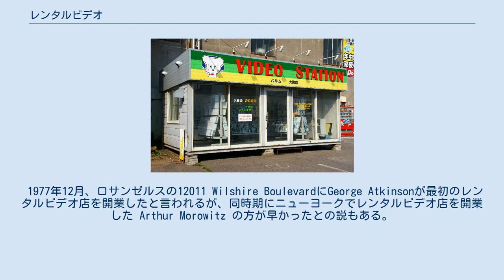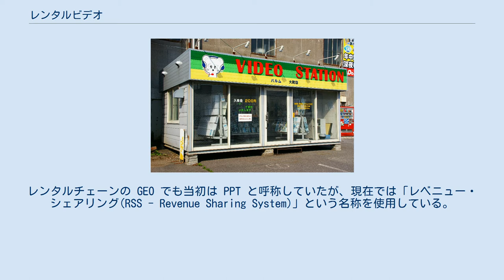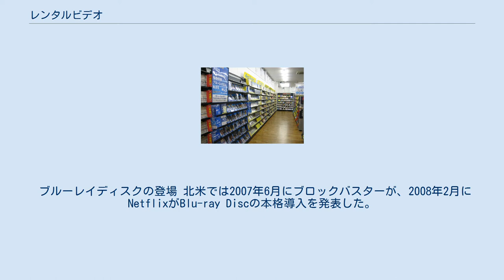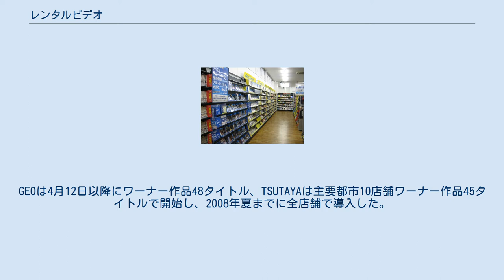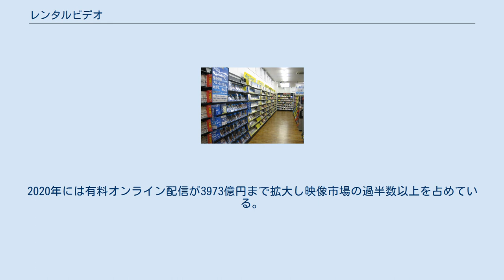レンタルビデオ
レンタルビデオ店の店内 レンタルビデオとは、映画・アニメ・テレビ番組などの作品が録画されている映像ソフト（ビデオテープ やDVDとブルーレイのビデオディスク）を有料で貸すサービス。
 無人の自動レンタルビデオ店 もともとレンタルビデオ業はレンタルレコード業に端を発している。
レンタルレコード業は、レコードを借りた本人が自宅でカセットテープに録音することを暗黙の前提にしており、当初、著作権侵害の可能性があり、レンタル業その物が違法であると問題視されていたが、利用者の増大に伴いレコード業界と和解、レコード業界にレンタルレコード店が一定の料金を支払うことにより決着した。
その後、映画ビデオにおいてもレンタルが始まった。
ビデオの発売時期は、映画興行（ロードショー）の時期よりかなり遅れるとはいえ、旧作品に関しては名画座より安価で自宅において好きな時に鑑賞できることや、またソフトを購入する場合と比べれば、さらに割安感があったことから、急速に売上を拡大していった。
これにより家電メーカーは、再生機としてのビデオテープレコーダの売上を伸ばすことになる。
 ビデオのレンタルを行う店（レンタルビデオ店）には、様々なジャンルのビデオが並べられている。
特に、最新の人気映画以外に大きな場所を占めているジャンルに、成人向けビデオ（アダルトビデオ）がある。
アダルトビデオはレンタルの回転が速くて利益率も高いため、レンタルビデオ店の経営にはたいへん重要な位置を占めており、アダルトビデオ専門のレンタルビデオ店も存在する。
初期には、小西六写真工業（のちにコニカを経て現在のコニカミノルタ）がDPE特約店網を使い、カタログ注文形式によるレンタルを試みたが、割高、煩雑なことと、この形式だとよほど品揃えが充実していないと顧客満足を与えにくいことなどから短命に終わった。
このスタイルは遥か後年のネット時代に呼応している。
 レンタル期間は、一般に「2泊3日」「7泊8日」などと表現される。
具体的には、7泊8日の場合だと「貸し出し日の翌週の同曜日の閉店時間まで」となるが、閉店時間が過ぎたあとも「返却ボックス」と呼ばれる時間外返却受付サービスが行われていることが多いため、最大で「返却予定日の翌朝の開店時間前まで」が貸し出し期間となる（24時間営業の店舗の場合でも、それに準じて朝9～10時頃に貸し出し期間の区切りを設けている）。
貸し出し時に決められた期間を超過して返却すると、延滞料金を徴収される。
また来店の手間を軽減するため、郵便などを用いた宅配レンタル（楽天など）もある。
 1977年12月、ロサンゼルスの12011 Wilshire BoulevardにGeorge Atkinsonが最初のレンタルビデオ店を開業したと言われるが、同時期にニューヨークでレンタルビデオ店を開業した Arthur Morowitz の方が早かったとの説もある。
1978年に25ドルの会費と3泊5ドルでビデオを貸す Video Movie Club of Spring Field が作られ、これは後に米国最大のビデオレンタルチェーンのひとつ Family Videoとなった。
 レンタルのビデオテープが高価であることから、1990年頃からPPT (Pay Per Transaction) システムといわれる方式が登場した。
 これは映画の興行収入モデルをベースにしており、映画制作会社からソフト（=フイルム）の使用許諾を得たリース会社（=配給会社）は、レンタルビデオ店（=映画館）に対してソフトのリースを行い、レンタルビデオ店は貸出実績（=入場料収入）に応じて売上の中からロイヤリティをリース会社に支払い、リース会社は制作会社へ使用料を支払う。
 このシステムにおいて、制作会社は通常の販路ではソフトの売上が期待できない作品（いわゆるB級映画や劇場未公開作品）でもある程度の収入が期待でき、また作品ごとに貸出回数や客層などの統計情報を得られるメリットがある。
レンタルビデオ店では、1本あたり平均8000円 - 10000円かかる商品が1000円、条件によっては0円（ただし通常と分配率が異なる）で仕入れられるため、資産として購入するより安価にソフトを揃えることができる。
 これにより、著名な作品は大量に投入して顧客の満足と売上を確保できるとともに、知名度の低い作品も低リスクで幅広いジャンルの投入が可能となり、バラエテ...